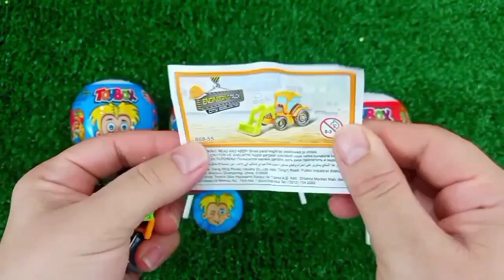ASMR MUKBANG Watermelon Desserts Cutting Rainbow. Lollipo Cutting Rainbow.Gummy Candy